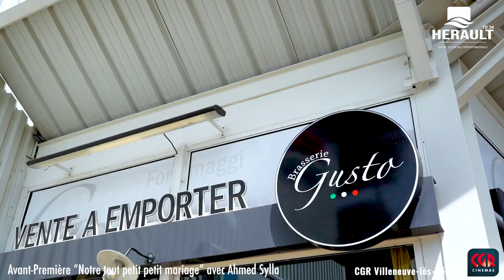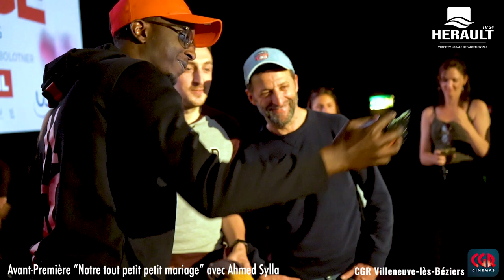Ahmed Sylla à Béziers pour présenter son nouveau film "Notre tout petit petit mariage"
Après "Jumeaux mais pas trop", Ahmed Sylla est revenu au CGR Villeneuve-lès-Béziers pour présenter son nouveau film "Notre tout petit petit mariage"  aux côtés de Frédéric Quiring le réalisateur.
Sortie nationale le 26 avril 2023